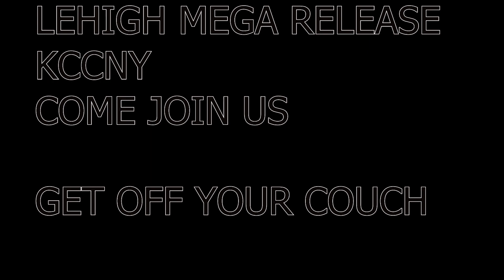LEHIGH MEGA RELEASE HOLLYWOOD TOM KCCNY TRIP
LEFT MY CAMERA AND HELMET IN AN EDDY BEFORE TOWER RAPID. THEY STRAPPED THE CAMERA TO BACK OF AN IK AND HAD SOME FUN